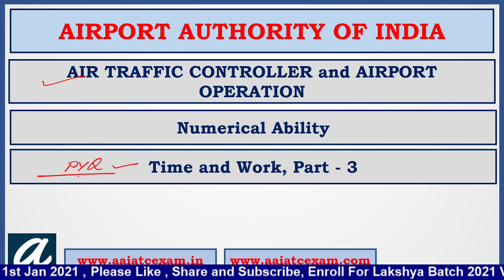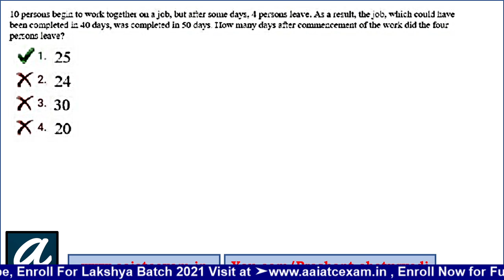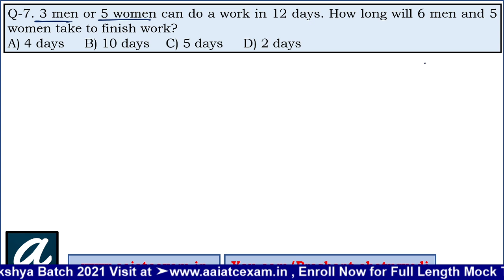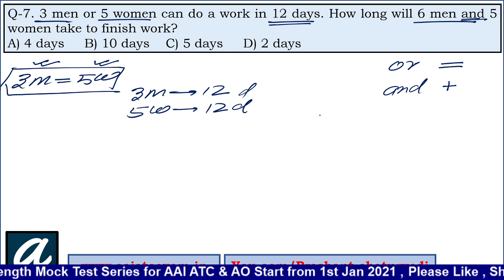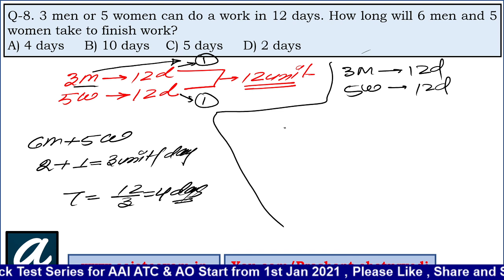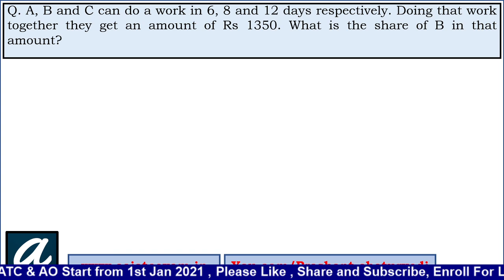Time and Work | Part - 3 | Previous Year Questions | Numerical Ability | AAI ATC & AO Exam 2021